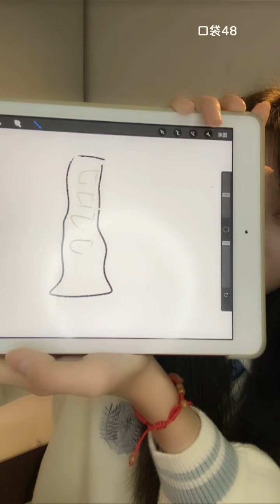【SNH48】【赵佳蕊】20210525 20:43 口袋48直播